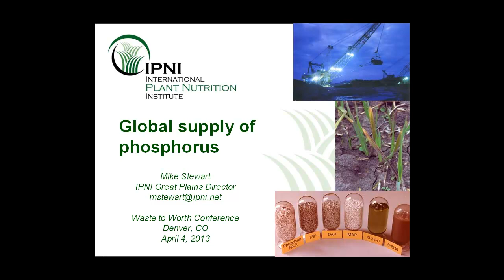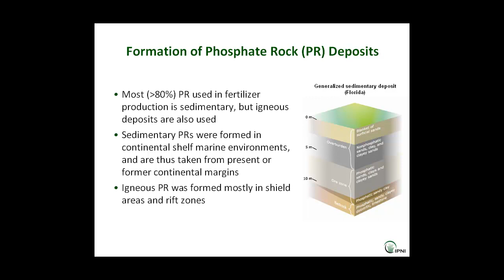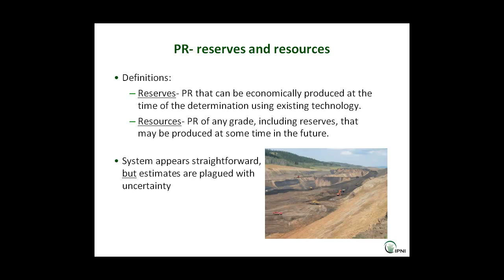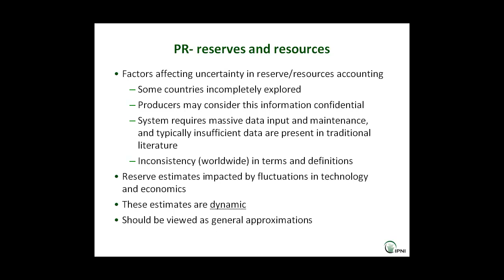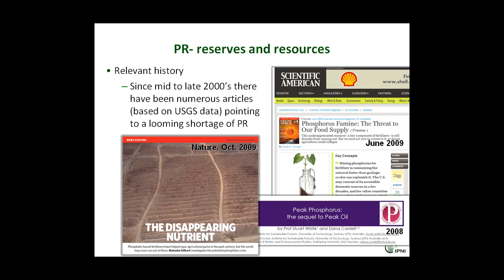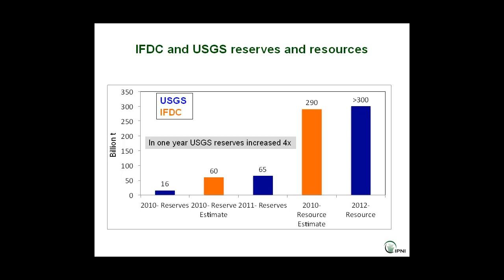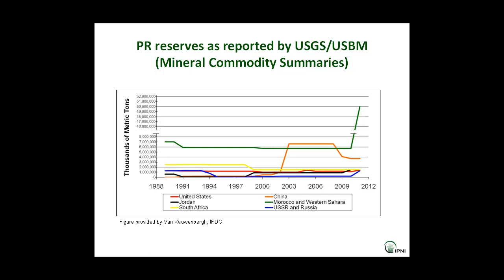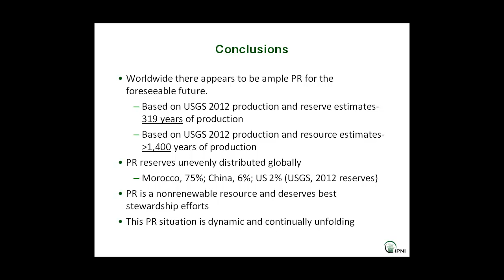Global Phosphorus Supply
With all of the concern about potential depletion of the world reserves of rock phosphate and the need for this mineral to assure global food security, there is a great need to address the size and availability of the various phosphorus sources. for more,